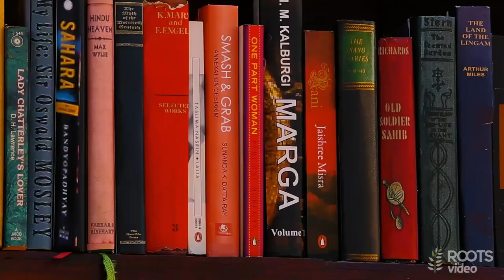The Bookshelf | Official Trailer | Sandeep Ravindranath | Roots Video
Direction : Sandeep Ravindranath
Scenario : Eric Paul
Director of Photography : Gowtham Lenin
Art : Anil Kumar
Titles and Compositing : Rajesh K Thambi
Location Sound : Anand Chandran
Editing : Renjith Kuzhur
Sound Mix : Arun Varma

Roots Videos is also available in Android TV